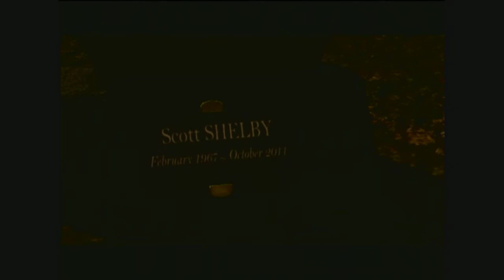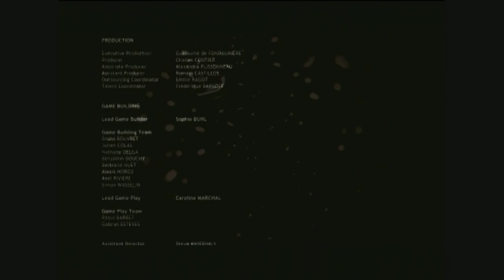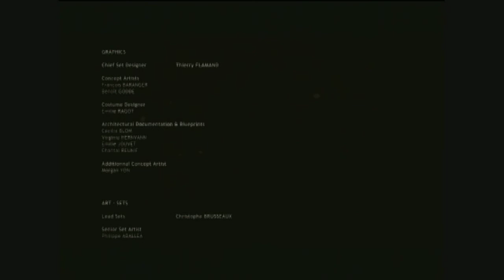Lets Play: Heavy Rain #34/Finale (German) - Der letzte Kampf gegen den Origami Killer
Willkommen zurück zu Heavy Rain.
Der Finale Part von Heavy Rain. Nur einer kann noch Shaun Mars retten. Norman Jayden. Doch wie zu erwarten war hat der Killer schon auf uns gewartet. Der letzte und Epischste Kampf steht an.

Euer Offspringer97